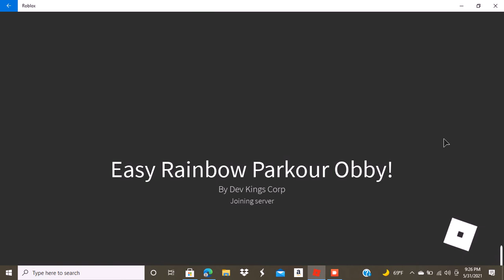roblox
subsrib for a new videos